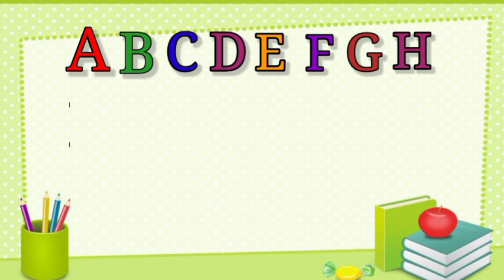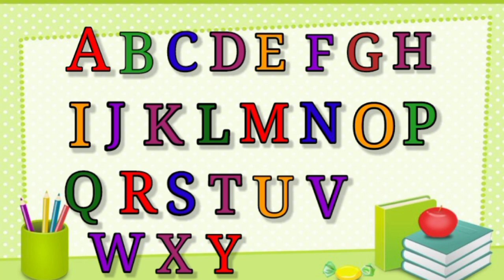Phonics Song/ABCD/Alphabet Songs for children/a for apple b for ball/Kids Song/Hindi Nursery Rhymes/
AbCD Phonics song || ABCD Alphabets song|| abcd for kids || lkg class English worksheets ||A for apple b for ball,abcd,alphabet,phonics sounds ||

Your query
ABCD phonic song abc song songs
A for Apple B for ball Atoz alphabet a for apple b for ball English varnamala Hindi varnmala
alphabets,alphabet song alphabets in Hindi
alphabet in English alphabets for Hindi
Phonics
songs
learn
ABCD songs
education
alphabet song nursery rhyme
kids,music for children's
children song
alphabet song for children abcd phonic song
alphabet song
abcd song
abcd song
english varnamala alphabet songs for children फॉर एप्पल
एबीसीडी
a for apple apple mane save a for apple songs
apple song
abcd
abcd song
a for Apple
abcd
abcd song
अआइईउऊएऐ ओ औ
असे अनार
असे अनारआसेआम